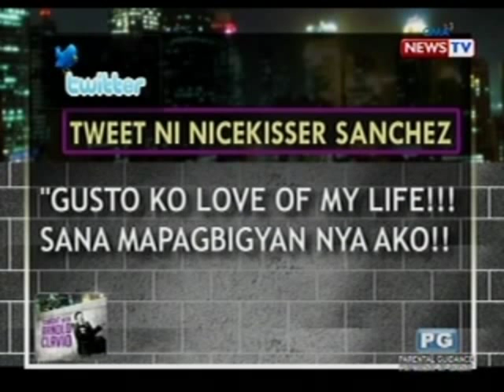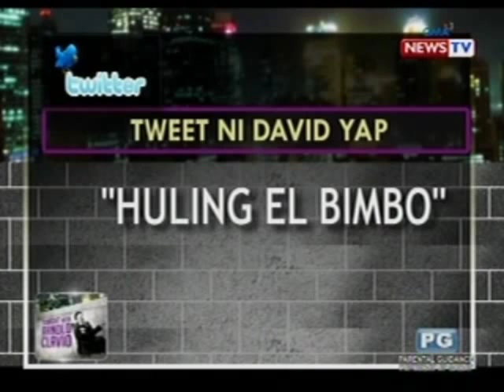Jay Durias and children Kahlil and JD perform on Tonight with Arnold Clavio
Ang Soul and RnB Star ng South Border na si Jay Durias, nagpakitang gilas sa talento sa musika kasama ang mga anak na sina Kahlil at JD sa Tonight with Arnold Clavio! (Aired: June 5, 2013)

Tonight with Arnold Clavio
Tuesdays and Wednesdays, 10:30 PM
GMA News TV-11